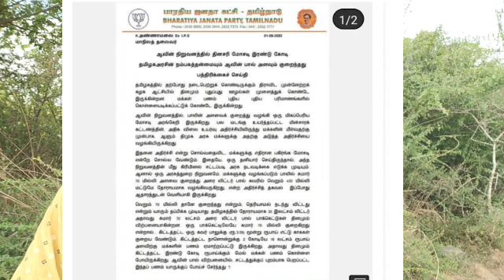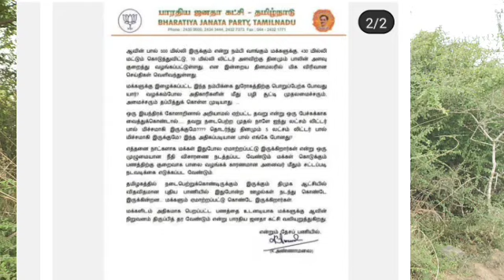பாதில வெளியேறிய கனிமொழி - அவமானபடுத்தபட்டதா நடந்தது என்ன?.